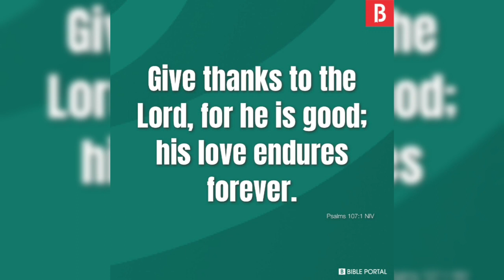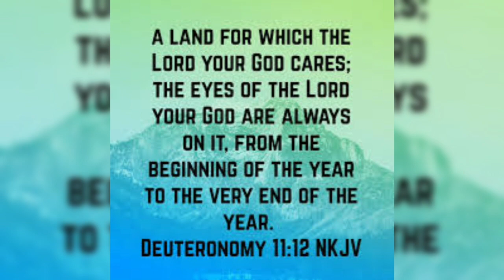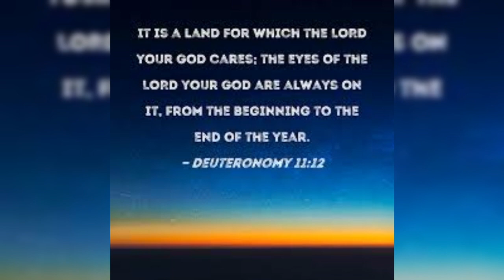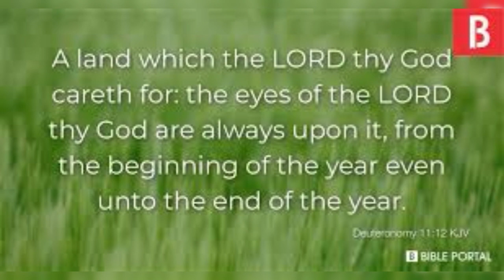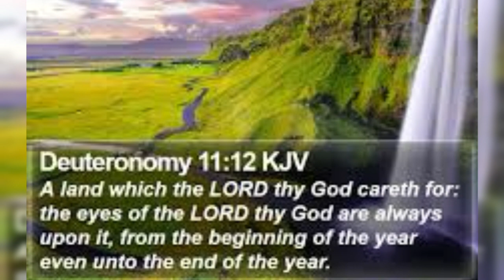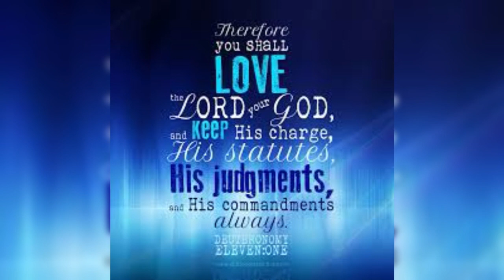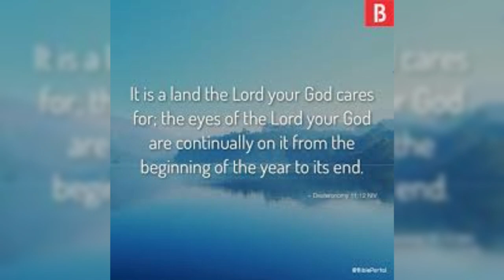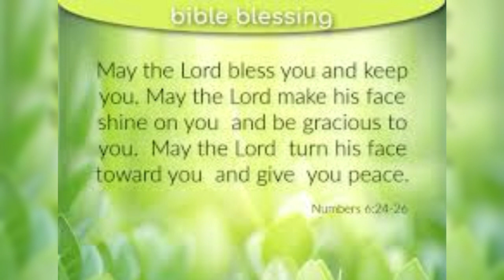Hour of Grace ||కృపావార్త సమయం, 26-07-23 ||దేవుని కన్నులు నిరంతరము నీపైన ఉంటాయి ||Mrs Grace Bhaskar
Hour of Grace
కృపావార్త సమయం
దేవుని కన్నులు నిరంతరము నీపైన ఉంటాయి